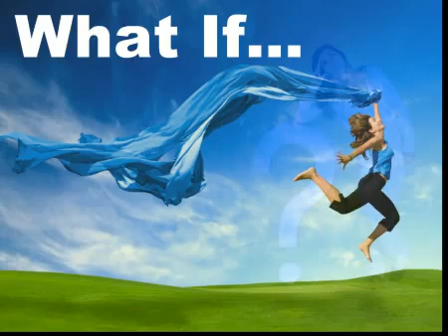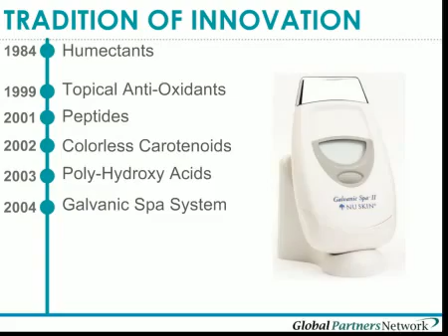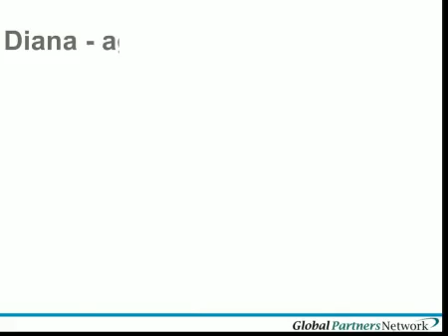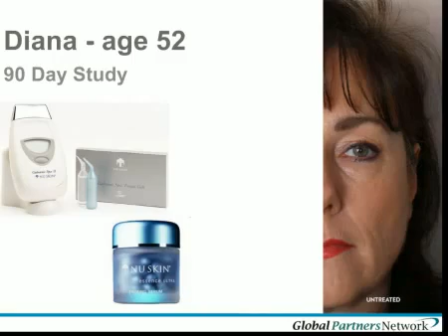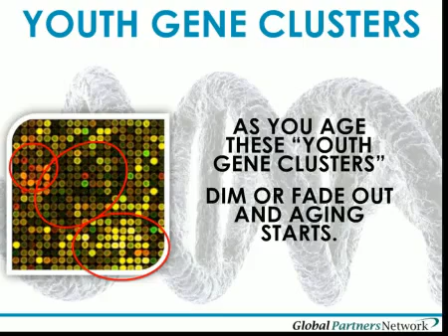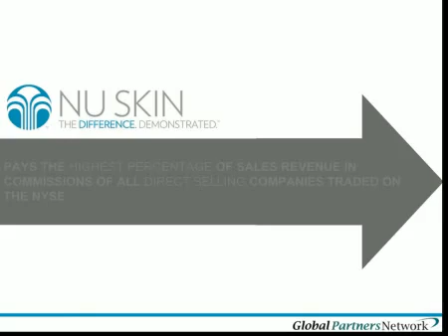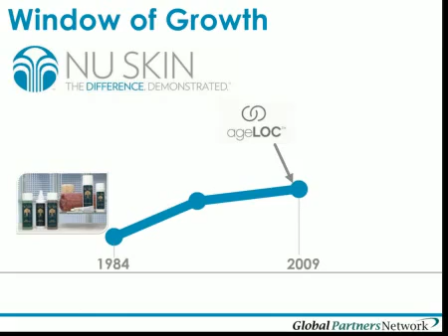youth gene clusters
ageLOC is the secret of youth because it targets the ultimate sources of aging which is our genes. By resetting youth gene clusters, ageLOC reverses the signs of aging and preserves youth

and http:/ and join our team!

WHAT IS AGELOC? ageLOC Science

ageLOC is the secret of youth that targets the ultimate sources of aging—our genes. By resetting youth gene clusters, ageLOC reverses the signs of aging and preserves youth.

The Opportunity with ageLOC:

By 2030 population over the age of 60 is expected to reach more than one billion. By 2015, the anti-aging industry is expected to grow 76% in the United States, 73% in Japan, and 82% in the Asia-Pacific region.

The rise of aging consumers in most developed markets presents a remarkable marketing opportunity for those in the anti-aging industry. The demand for products that help to diminish or even turn around the aging process is high. The potential for growth in the anti-aging market is expected to skyrocket.

With this global anti-aging megatrend, Nu Skin introduces ageLOC. AgeLOC is as a powerful platform for Nu Skin distributors as they continue to benefit from significant social and economic megatrends, including the growing aging population. Additionally, the economic environment bodes well for Nu Skins direct selling business model as Nu Skin offers an attractive option for those who need to supplement or replace their income in todays harsh economy.

"Nu Skin continues to stay relevant by marketing innovative and scientifically validated products, as well as by paying the highest percentage of revenue in distributor commissions of all direct selling companies listed on the New York Stock Exchange," said Ashok Pahwa, chief marketing officer at Nu Skin. "That is especially meaningful considering the fact that 2008 was the largest revenue year in Nu Skins 25-year history with $1.25 billion in sales."